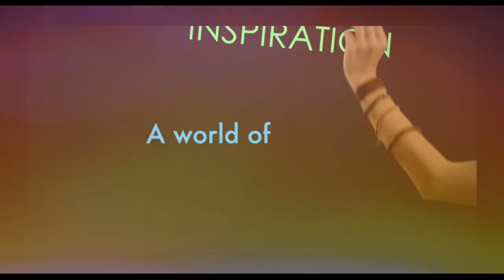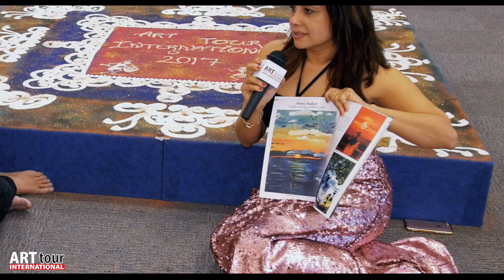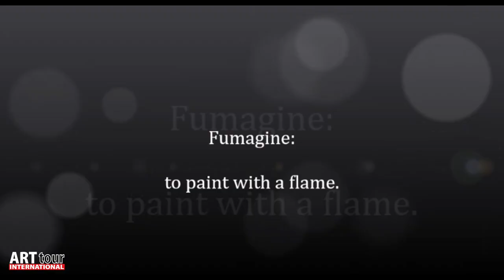ARTTOUR INTERNATIONAL TV SHOW - SEASON 1 EPISODE 7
In New York, Tune in to MNNHD Ch. 1993 in Manhattan (TWC/SPECTRUM). Outside of New York watch the live streaming of our show at mmn.org

Watch a Live Painting Demo and Exclusive Art 2 Heart interviews with Hema Thakur and Liz Brownrig.

The ArtTour International TV Show features art events, artists and awe-inspiring locations around the world.